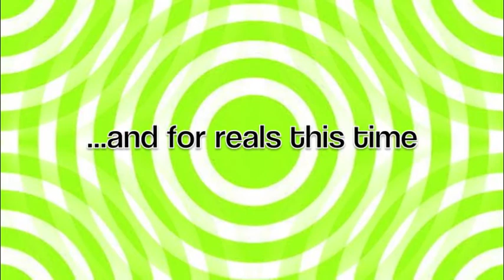Erin Cooke (Vanasse) 140 lbs Clean & Jerk PR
CrossFit Closer athlete Erin kills another PR on C&J!